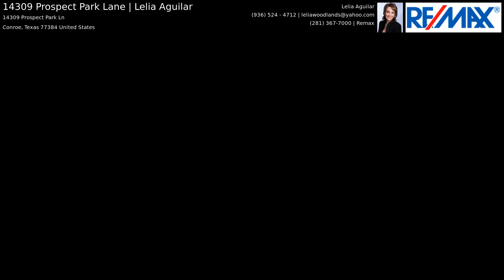14309 Prospect Park Lane, Conroe TX 77384 | Lelia Aguilar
***FOSTERS RIDGE*** CONROE ISD (Bush Elem, McCullough Jr High, The Wdlnds HS) ***6 BEDROOMS (2 DOWN/4 UP ***4 FULL BATHS ***3 CAR GARAGE **Welcome to this beautiful and well maintained property, natural light throughout the home, spacious living room with high ceilings, large size kitchen, breakfast bar and granite countertops, stainless steel appliances, 1 secondary bedroom down and/or study. Primary suite with tub, separate shower and walk in closet. Large size backyard perfect for entertaining. Upstairs large media room, secondary bedrooms. Walking distance to park and public pool.